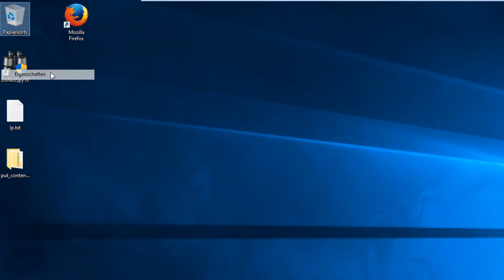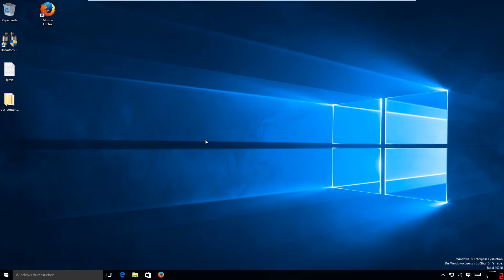Windows 10 Löschsicherheitsfrage aktivieren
Hinweis: Bei jedem angezeigtem Amazonlink in der Beschreibung handelt es sich um einen Werbelink vom Amazon Partnerprogramm, über den mir bei einem Kauf ein gewisser Provisionsbetrag übertragen wird. Es entstehen für euch allerdings dadurch keine Mehrkosten. Hintergrundmusik:

Wenn ihr mich unterstützen wollt schaltet einfach euren Adblocker aus.